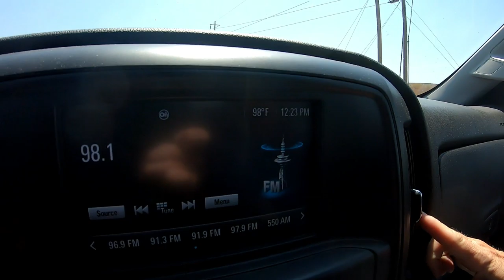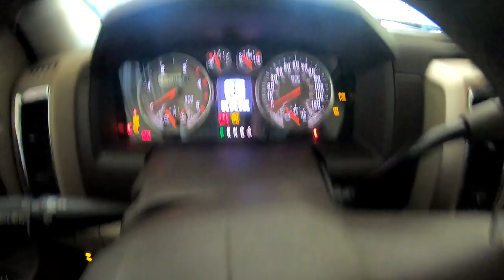Home Sweet Home - Day 31 of Video Everyday in August (VEDA)!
I leave New Mexico and return to my off grid cabin to pickup my truck and truck camper.  I have a few days to move back into my truck camper and head to my next park hosting gig.

50' foot Solar Panel Extension Cables